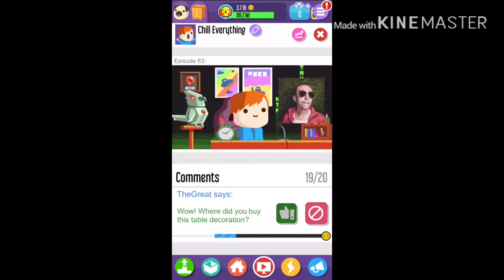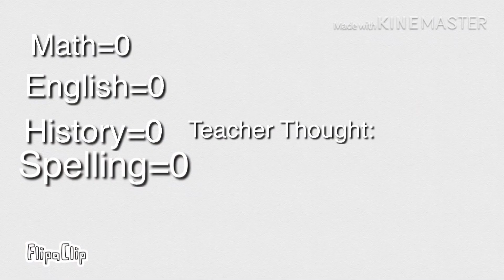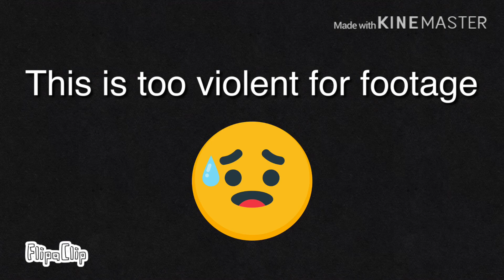When a gamer gets bad grades